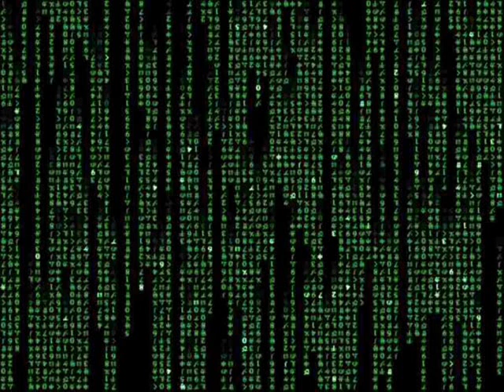Disciplina kicme: Info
Ako zelis pravu informaciju, onda moras da se boris, da se boris za nju:-)